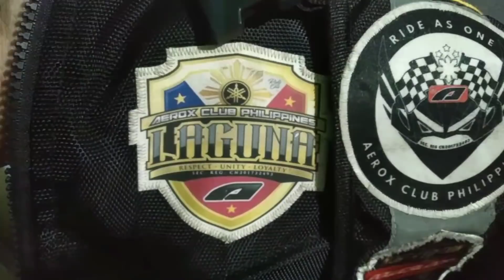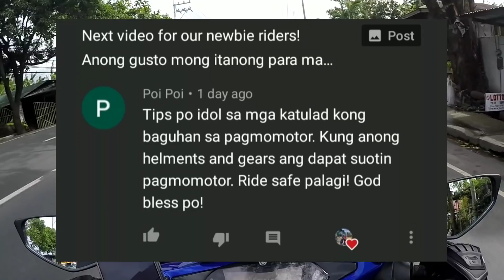BITUKANG MANOK (ZIGZAG ROAD) RIDES / ATIMONAN QUEZON!